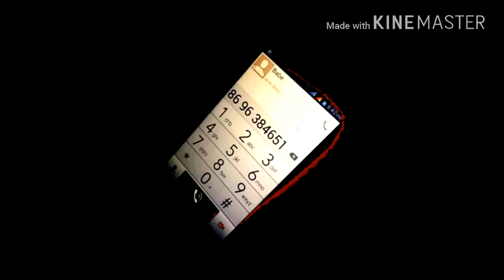KP ONLY LATEST TERI AKKA FULL SONG OUT NOW SORAV RAJSA SHAR S. AND DIRECTAR KP ONLY AVENUE BLUE BOYS